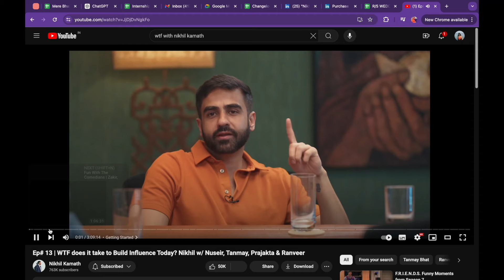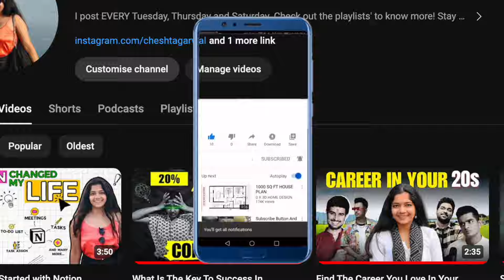How I Won an iPhone 15 & More in a Content Creation Contest!?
I swear the people who succeed are people who believe in the reality of their dreams and work towards it. If it can happen to me, it can surely happen to you! Just Do It!
Thank you @MostlySane @nikhil.kamath @NasDaily @ranveerallahbadia @tanmaybhat for being such a crucial part of my journey! Hope to see you someday at the same table!!

About Cheshta Agarwal
Cheshta Agarwal is a graduate of Miranda House, University of Delhi, and a National Level Basketball Player who is now pursuing her passion for creating videos on YouTube. She loves playing sports, having conversations with people from different walks of life, learning new things, and connecting with nature through travel.

Follow Cheshta Agarwal On ⤵︎